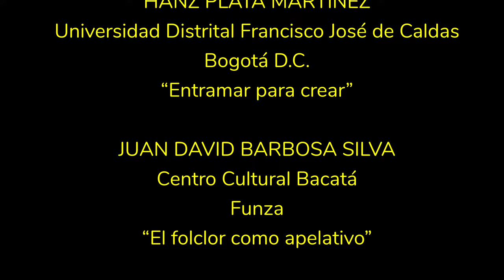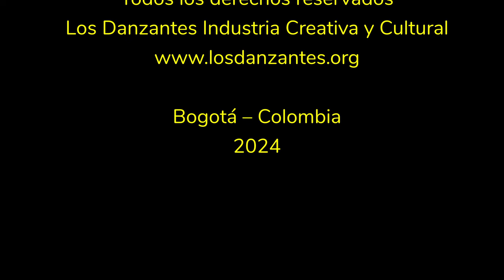Debate Final: 38° Foro Nacional de Expertos en Danza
Únete a nosotros para la emocionante conclusión del 38° Foro Nacional de Expertos en Danza, donde los destacados expertos de Colombia se reunieron para compartir sus conocimientos y experiencias escénicas. En este debate final, nuestro panel de expertos de élite profundiza en las temática propuesta para esta versión: "La composición coreográfica en la danza folclórica".

Expertos Participantes:

ÁLVARO FUENTES MEDRANO
Investigador
Bogotá D.C.
“El dramaturgista y la deconstrucción en la danza”

FRANCISCO ALEXANDER LLERENA AVENDAÑO
ANGÉLICA DEL PILAR NIEVES GIL
Universidad Antonio Nariño
Bogotá D.C.
“La Composición Escénica como Diálogo Cultural”

CARLOS ALBERTO VÁSQUEZ RODRÍGUEZ
Universidad de la Paz
Barrancabermeja
“De trazos y rayones, composición y narrativas”

HANZ PLATA MARTÍNEZ
Universidad Distrital Francisco José de Caldas
Bogotá D.C.
“Entramar para crear”

JUAN DAVID BARBOSA SILVA
Centro Cultural Bacatá
Funza
“El folclor como apelativo”

JULIÁN ALBARRACÍN AYALA
Compañía Orkeseos
Bogotá D.C.
“De la creación y la composición en la tradición”

MÓNICA PATRICIA LINDO DE LAS SALAS
Universidad del Atlántico
Barranquilla
“La composición coreográfica en la danza folclórica”

BRYAN NICOLÁS SILVA BERMÚDEZ
Compañía Sas Bequia Danza
Bogotá D.C.
“Las herencias del folclor escénico”

SOFÍA LILIANA FONSECA MONTOYA
Fundación Haskalá de Colombia
Tunja
“La verdadera creación”

WINSTON BERRIO ZAPATA
Compañía Dante
Bucaramanga
“El movimiento puro”

ZULEIMA ASPRILLA ROJAS
Ballet Folklórico de Antioquia
Medellín
“Historias danzadas”

Idioma: Español
Formato: Debate con sesión de preguntas y respuestas
Fecha: 12 de mayo de 2024

Proyecto Apoyado por el Ministerio de las Culturas, las Artes y los Saberes - Programa Nacional de Concertación Cultural. @minculturascolombia